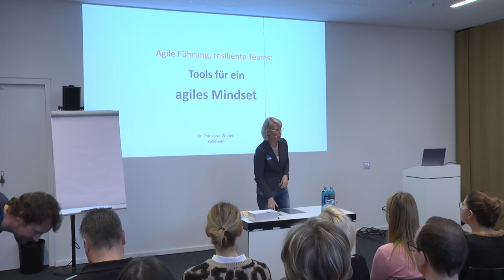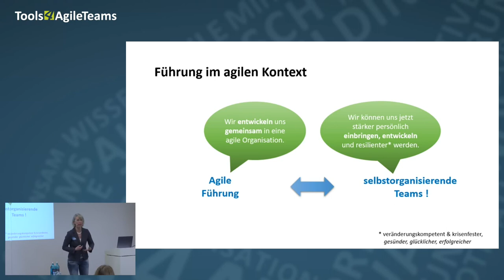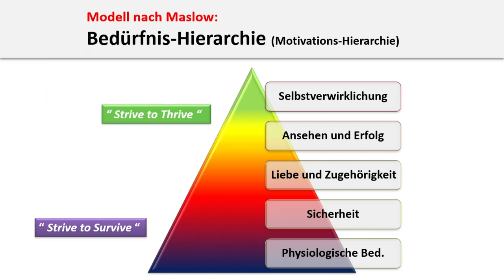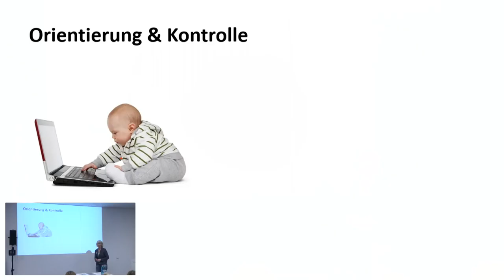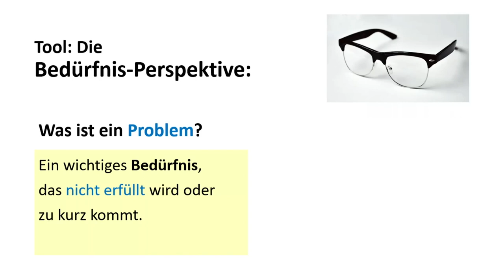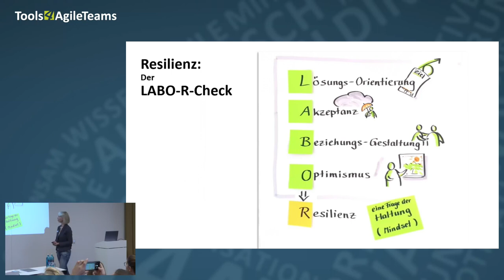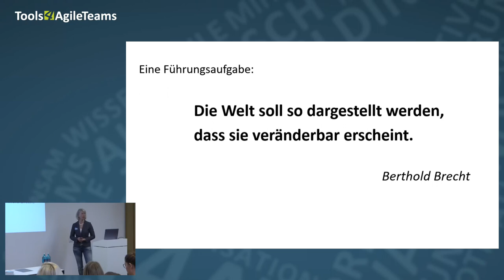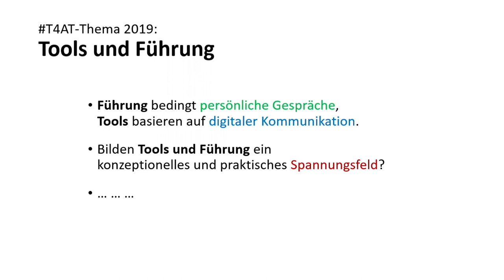Agile Führung, resiliente Teams: Tools für ein agiles Mindset | T4AT19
Wer für Agile brennt, weiß: Mehr als um Methoden geht es bei Agile um das Mindset – aber können wir auch das gezielt mit „Tools“ entwickeln? Vorschreiben oder „praktizieren“ lässt sich ein Mindset nicht, was es daher braucht, sind ein gemeinsamer Referenzrahmen und persönlich attraktive Zielbilder, beruflich wie menschlich. Konkrete Konzepte, Inspiration und natürlich Tools zum Anwenden und Ausbauen – für agile, selbstentwickelnde und resiliente Teams!

None

Dr. Franziska Wiebel